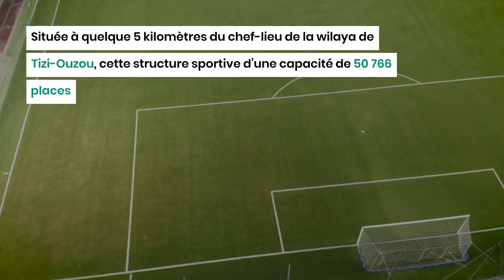Stade de Tizi-Ouzou : Le ministre de l'Habitat annonce la date de livraison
Longtemps attendue, la réception du stade de Tizi-Ouzou ne devrait plus tarder. C’est du moins ce qu'a promis le ministre de l’Habitat, de l’Urbanisme et de la Ville, Tarek Belaribi, qui a assuré que « les travaux avancent très bien ».